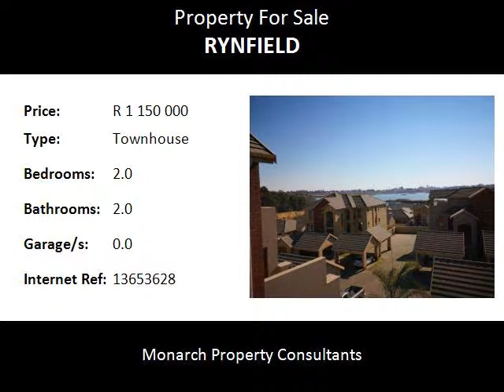2.0 Bedroom Townhouse For Sale in Rynfield, Benoni, South Africa for ZAR R 1 150 000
Bedrooms: 2.0
Bathrooms: 2.0
Garages: 0.0
Price: R 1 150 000

Property Description:

A magnificent split level unit measuring 138 m2 in a secure and quiet complex.

Ideal for a young couple looking for a modern start. Entertain to your hearts delight in this beautiful melamine kitchen with with granite tops, LG appliances, DBL fridge space and space for two machines.  Open plan design to dining room with sliders leading to the balcony.

Spacious upstairs lounge with beautiful laminate flooring and overlooking the double volume dining room area.  Massive tiled balcony, split with both a covered and open sunny section.  Bring all your friends and entertain with a magnificent view and spectacular sunsets over the sand pan - Unbeatable!!

2 Magic sized bedrooms, ample cupboard space, fitted blinds, 2 modern bathrooms.  Including parking for two cars.

Hurry!!